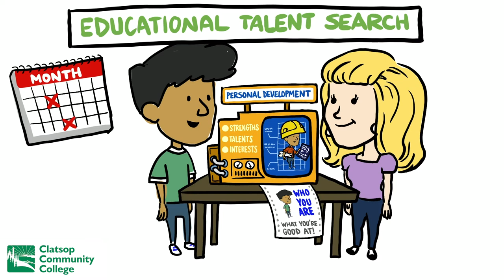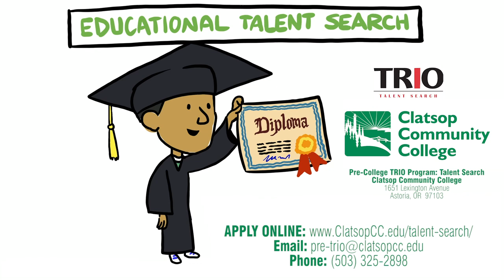Intro to Educational Talent Search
To apply to the program or to learn more about Talent Search in Clatsop County, please